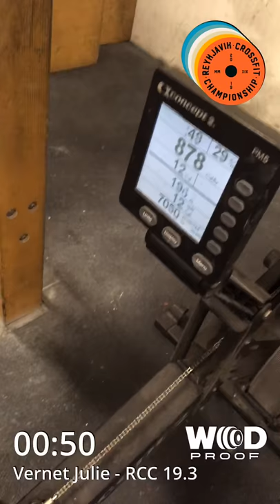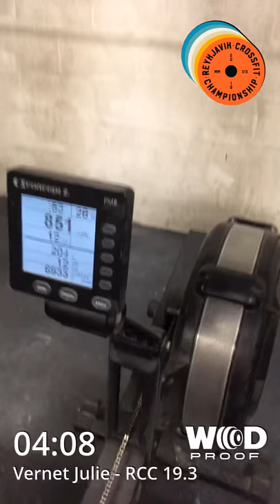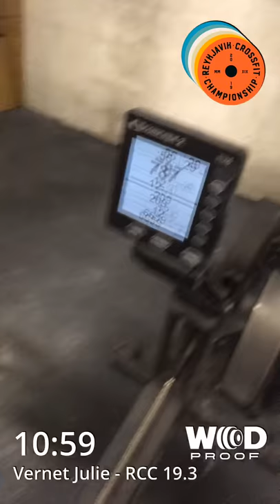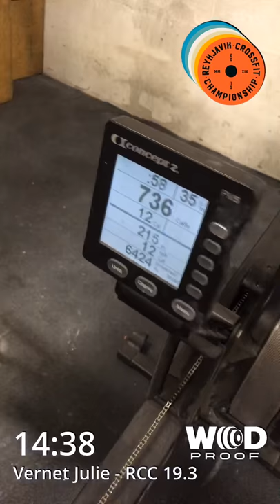Reykjavik 19.3 Julie Vernet